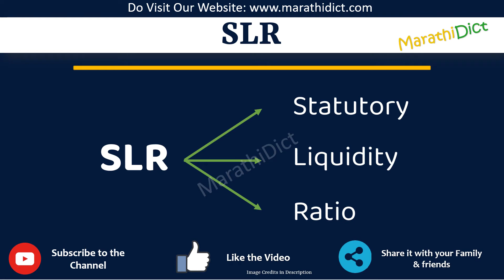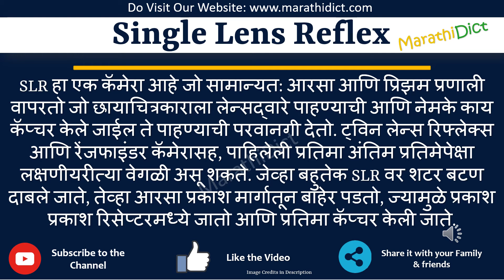SLR Full Form in Marathi | SLR cha full form kay aahe | SLR म्हणजे काय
या व्हिडिओमध्ये तुम्ही SLRचा पूर्ण फॉर्म मराठीत शिकाल.
SLR चा पूर्ण फॉर्म फक्त एका मिनिटात शिका.